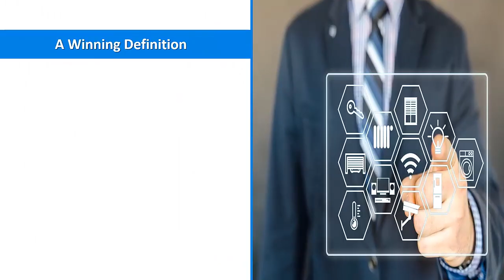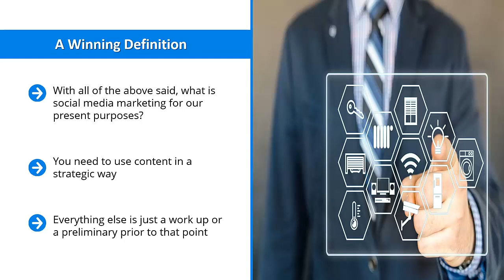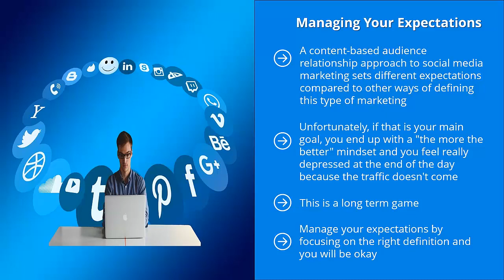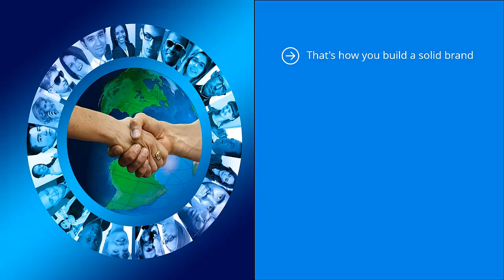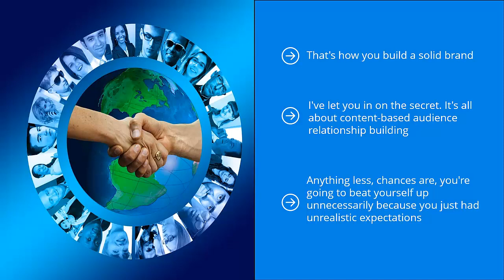;New Video Trial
Social Media is becoming the attorney's salvation. Exercising more than Google will have 2 effects. One you'll find more injured people to help and second you'll be saving money. What social media marketing is easy to follow set of 7 videos that will provide you with important information.